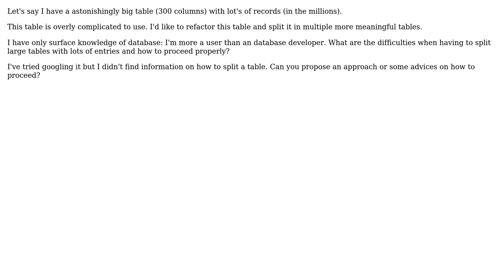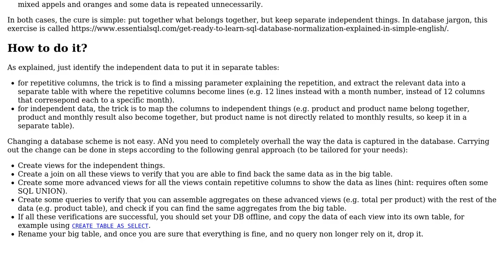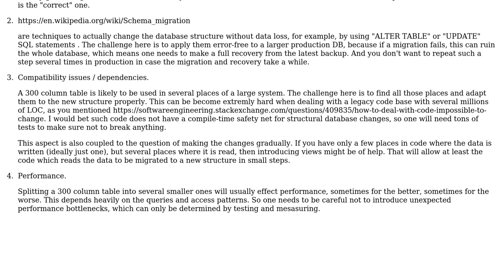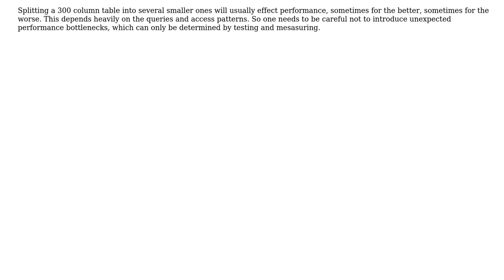Software Engineering: Splitting large table into multiple tables (2 Solutions!!)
Software Engineering: Splitting large table into multiple tables

With thanks & praise to God, and with thanks to the many people who have made this project possible! | Content (except music & images) licensed under CC BY-SA | Music | Images & others | With thanks to user JayZ user Doc Brown user Christophe and the Stack Exchange Network Trademarks are property of their respective owners. You are responsible for your own actions.